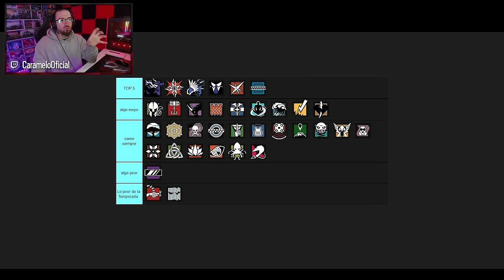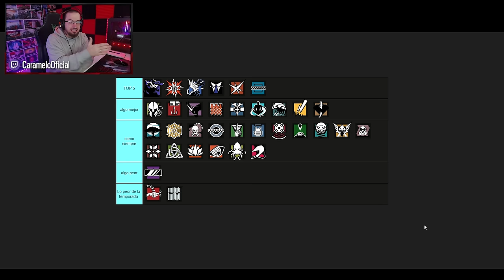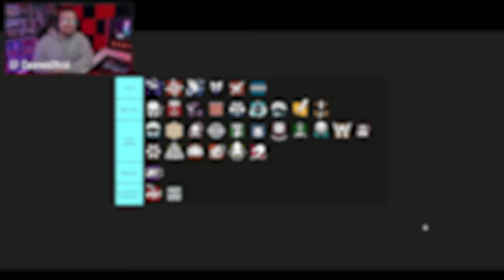TOP 5 MEJORES DEFENSORES de R6 🏆💥 | Caramelo Rainbow Six Siege Gameplay Español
✅ En este vídeo haré un tier list sobre los 5 mejores defensores de R6 en este Gameplay de Rainbow Six Siege español en Deep Freeze.